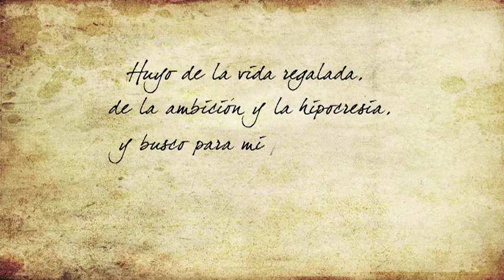Lavazza, Calendar 2012, Eugenio Recuenco, The Lavazzers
Backstage del Calendario Lavazza 2012 "The Lavazzers" scattato da Eugenio Recuenco.

Backstage of the Lavazza 2012 Calendar "The Lavazzers" shot by Eugenio Recuenco.
The stories and secrets of the world's leading photographers who gave their very own interpretation of the Lavazza world. Live the experience of Lavazza's true italian coffee also